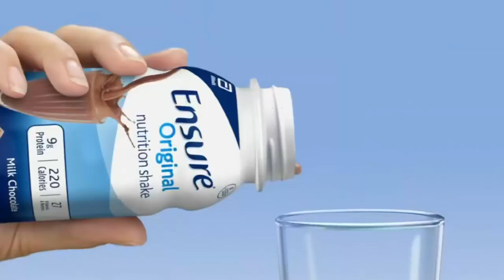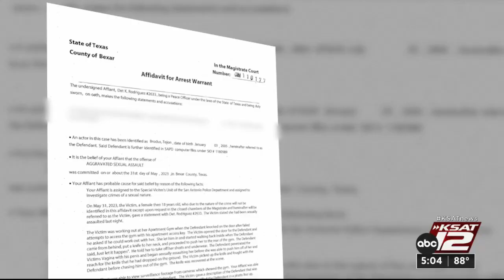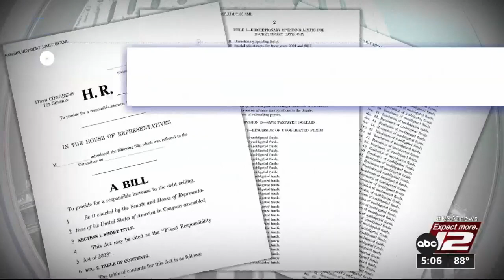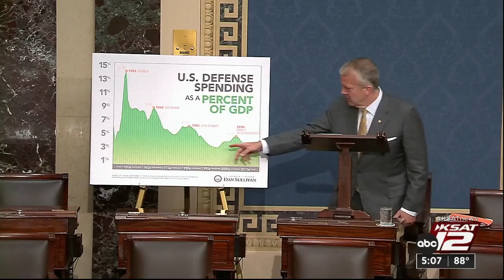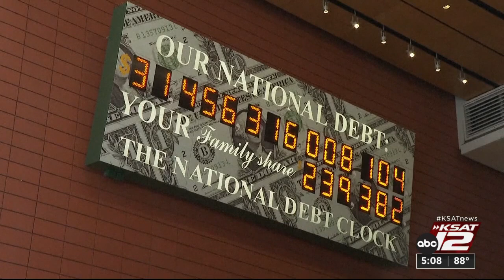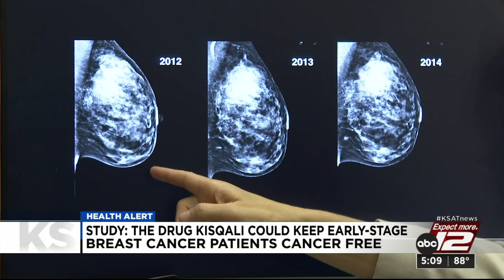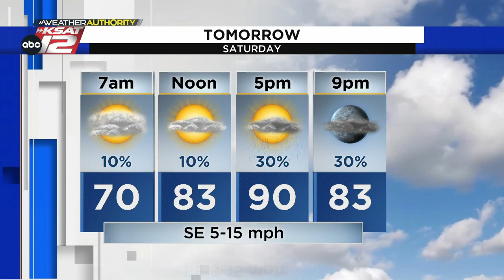KSAT 12 5 O'Clock News : Jun 02, 2023